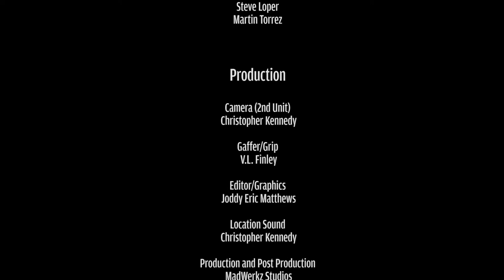Capoeira Play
Capoeira - Play is the second short documentary based on the life of Anthony Santo Domingo (Mentor & Instructor of Capoeira Brasil Cleveland and the Live the Game program).

The documentary speaks to Anthony's relationship with one of his mentors and best friend, Mestre Trapo. We see just how much Mestre Trapo has influenced Anthony's teachings and how through Capoeira they both continue to change their students' lives for the better.